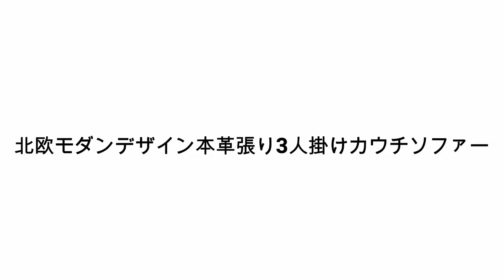北欧モダンデザイン本革張り3人掛けカウチソファー 家具紹介_180501_アウトレットG ST42-2C